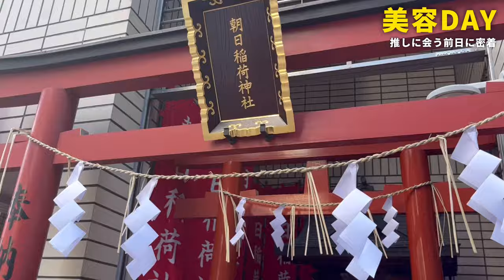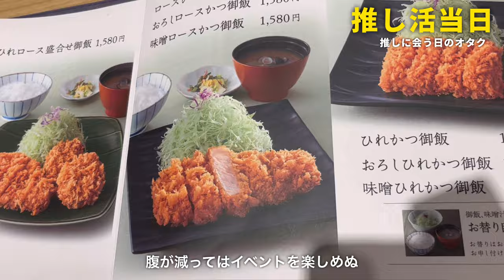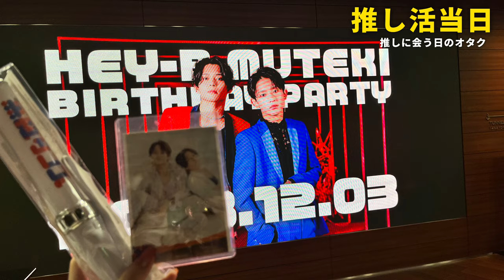Vlog⌇推しに会いに行く日のドキドキな一日に密着💖⌇あんスタ＆橋本祥平くんの推し活してきたよ〜✨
そだてれび社員企画バトル
‎「バラエティー」グランプリ作品放送SP

出演させていただきました✨

𝑤𝑒𝑙𝑐𝑜𝑚𝑒!
₍ ᐢ. ̫ .ᐢ ₎
𝘰𝘵𝘢𝘬𝘶 𝘷𝘭𝘰𝘨 / 𝘶𝘯𝘣𝘰𝘹𝘪𝘯𝘨 / 𝘨𝘰𝘰𝘥𝘴 𝘴𝘵𝘰𝘳𝘢𝘨𝘦 /𝘛𝘳𝘪𝘱